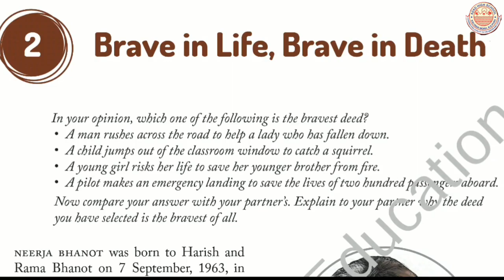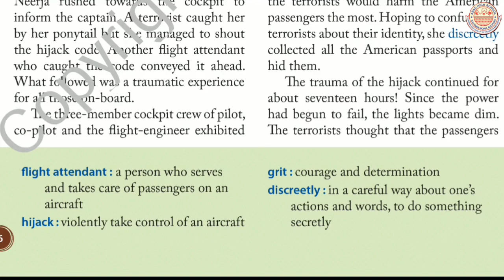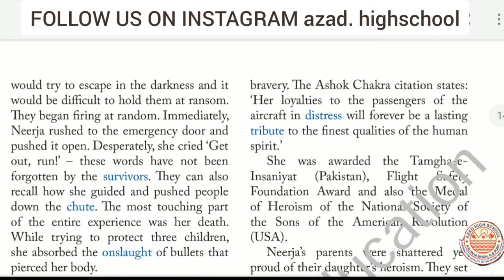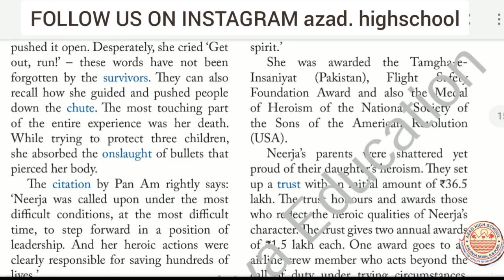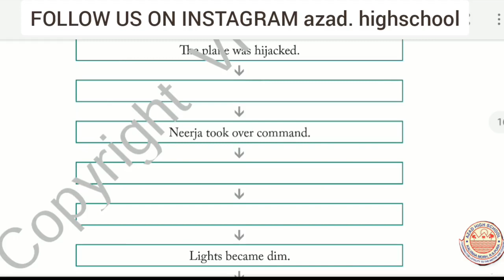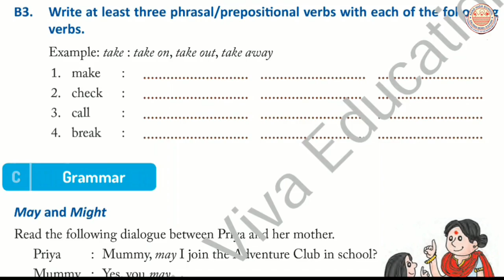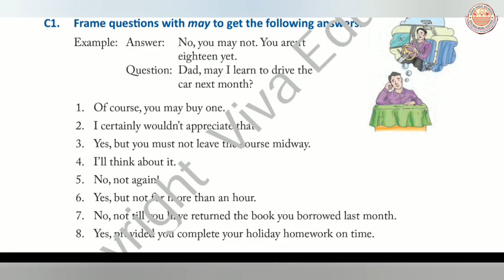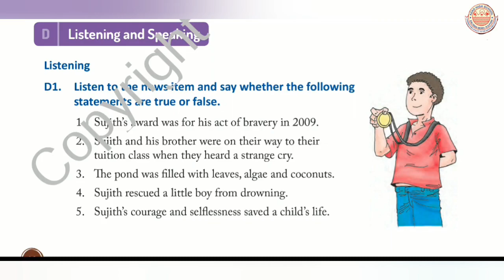CLASS 7TH || CHAPTER 2 || ENGLISH || BRAVE IN LIFE BRAVE IN DEATH